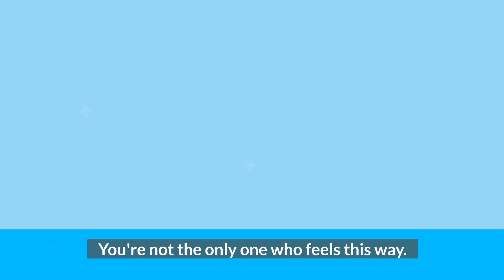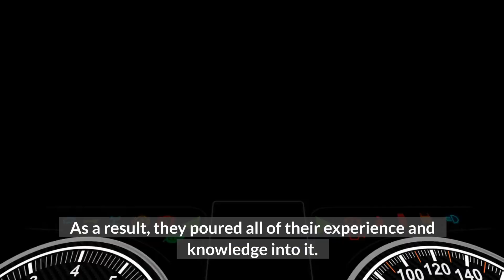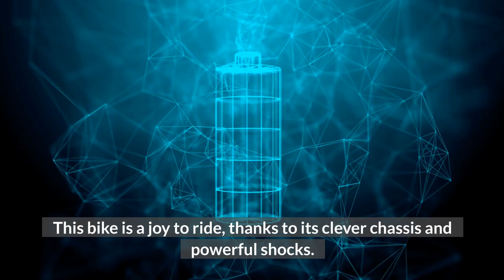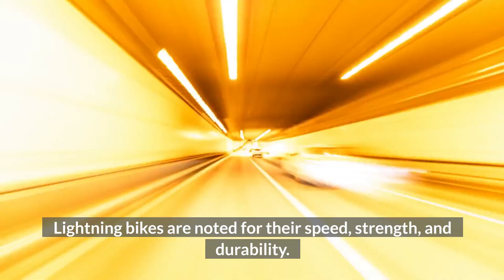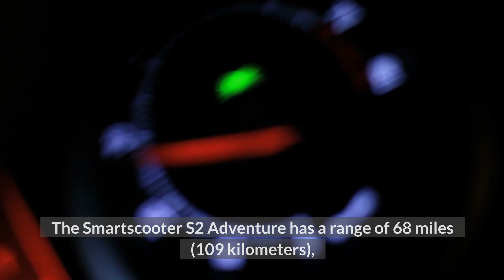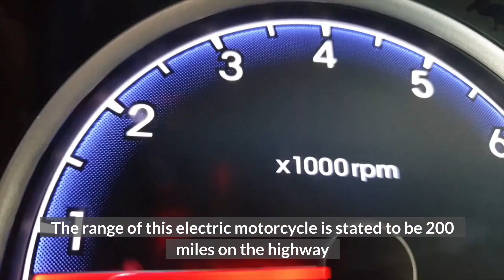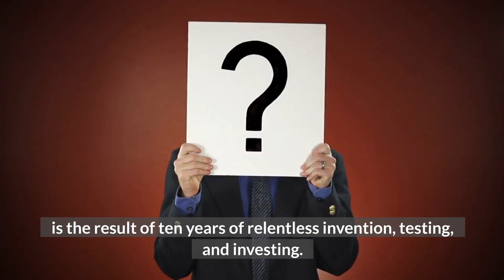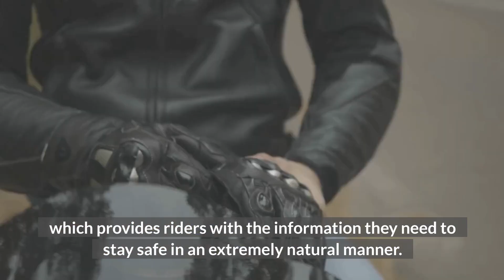Top 10 Best Electric Motorbikes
👉 Looking for a motorbike? In this video I'm going to show you the top 10 best electric motorbikes that are available on the market.

👉 With the number of electric motorbikes on the rise, many people are wondering which is the best electric motorbike. We're going to help you find the best one for you by reviewing the top 10 electric motorbikes on the market today.

👉 Watch this video to find out the best electric motorbikes available in the market. These 10 motorbikes are the newest in the market, and are likely to be the latest trend in coming years.

😊 This video is not intended or made for kids in any way. If you have any questions please ask in the comments!